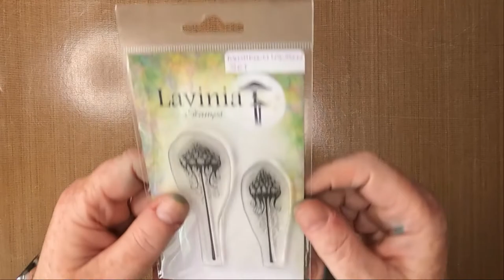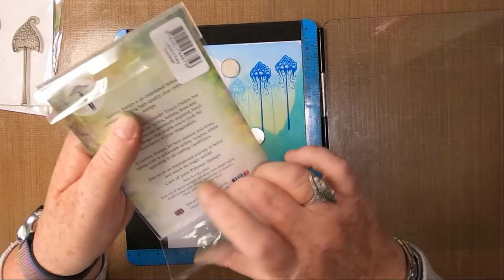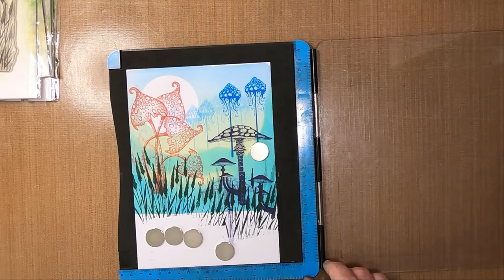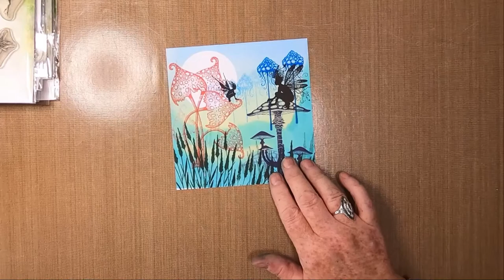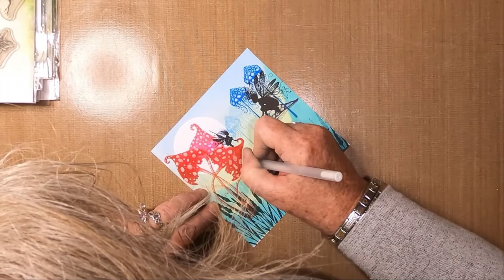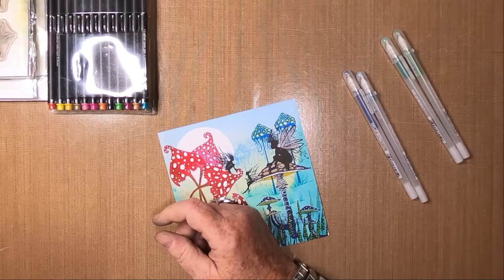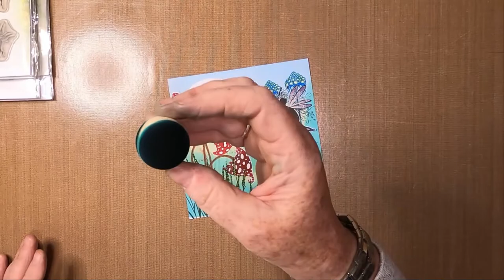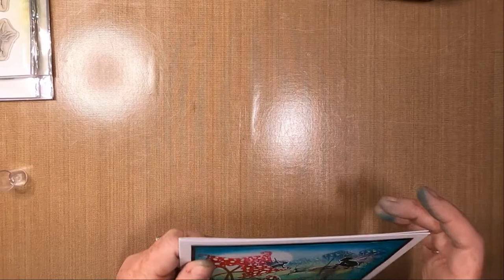'Meeting In Mushroom Meadow'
Thanks!

Created using;

TOOLS:
6" x 6" Gelli Plate
Brayer
Inky Smoothie

PAPER:
Limetree Crafts
6" Square 250gsm Silky Smooth White Card
Mats/Layers
7" x 7" 350gsm White Card Blank

INKS/PAINTS:
Lavinia Elements
Blue Lagoon
Sundance
Mermaid

Versafine Clairs
Paradise
Fantasia
Rainforest
Tulip Red
Nocturne

PENS:
Gelly Roll
White 10

Bright Red
Bubblegum

Flysea Acrylic Painters
Lilac
Lime
White

Fineliner Colour
Yellow
Dark Green

Posca Pens
Pink
Yellow

STAMPS/STENCILS/MASKS:
Del Bellos Designs
2 3/8" Acetate Moon Mask

Lavinia Stamps
Mushroom Lantern Set LAV596
Spotty Toadstool LAV363
Fairy Toadstool LAV671
Mushroom Meadow LAV563
Meadow Grass LAV387
Oona LAV550
The Fairy Foragers LAV498